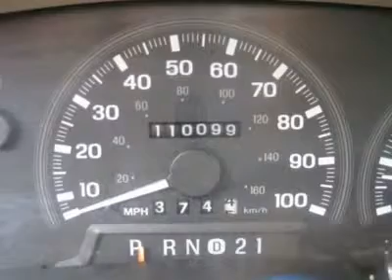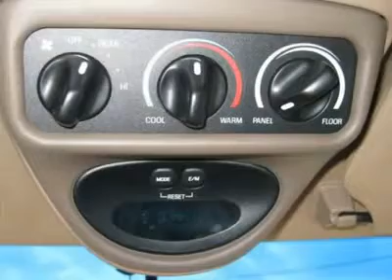1998 LINCOLN NAVIGATOR Jersey City, NJ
1998 LINCOLN NAVIGATOR Jersey City, NJ
Stock

Dare to compare! Great for kids! A-1 Condition! You are looking at an absolutely charming 1998 Lincoln Navigator, that is ready and waiting to pamper your every need. It's will take you where you need to go every time...all you have to do is steer! - This 1998 Lincoln Navigator 4dr AWD SUV features a 5.4L V8 SFI SOHC 8cyl Gasoline engine. It is equipped with a 4 Speed Automatic transmission. The vehicle is Cypress Gold Frost (CC-Met) with a Camel leather Leather interior. It is offered As-Is, extended warranty is available.